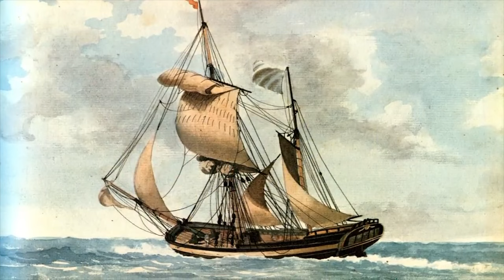Bolívar entra en Caracas. La Segunda República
En este video sobre la continuación de la Campaña Admirable del Ejército Libertador luchando por la independencia de Venezuela. En ese momento, comenzaba a ser profeta en su propia tierra.

Aquí te contamos cómo entró Bolívar a Caracas, marcando un hito en la historia de América Latina. Sin embargo, su victoria no estuvo exenta de desafíos y luchas internas. Sabremos cómo Bolívar enfrentó dilemas políticos y ambiciones personales mientras luchaba por una Gran Colombia unida.

Este video arroja luz sobre uno de los capítulos más emocionantes y complejos de la independencia latinoamericana.